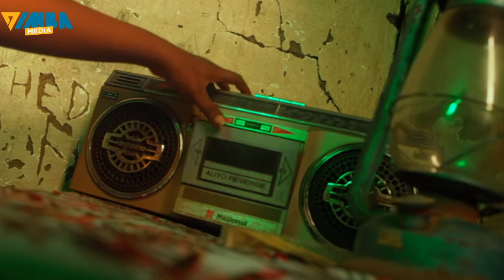Anjella aweka Sababu za Kuondoka kwa Harmonize, Kajala ni Chanzo Pamoja na Gwaride la Jeshi